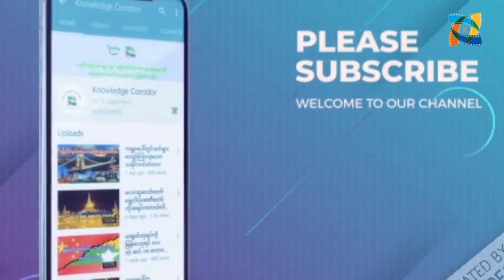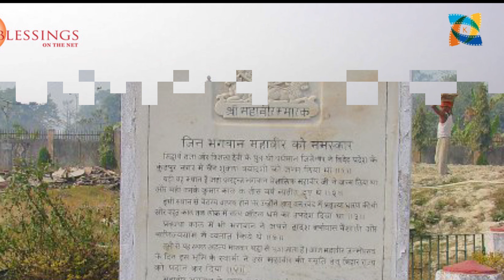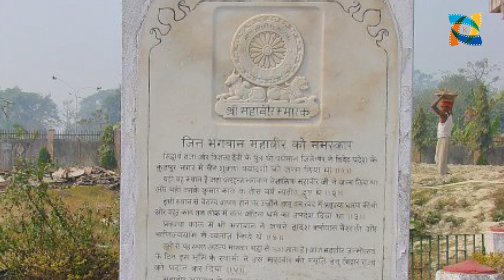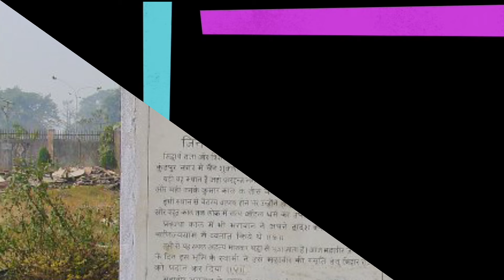ဝေသာလီပြည် ပျက်သုဉ်းခြင်း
လိဇ္ဇီဝီမင်းတို့ စည်းလုံးမှု ပျက်ပြားခဲ့တာကြောင့် သာယာဝပြောတဲ့ ဝေသာလီပြည်ကြီး ပျက်သုဉ်းခဲ့ရတယ်။ ဘုရားရှင်ကိုယ်တော်ကို အပြစ်ဖွဲ့သူတွေလည်း ရှိလာတယ်။ တကယ်တော့ နိုင်ငံတစ်ခုပျက်သုဉ်းဖို့ရာ စည်းလုံးမှု ပျက်ပြားခြင်းကသာ အထိရောက်ဆုံးဆိုတာ သက်သေသာဓက တစ်ခုပါပဲ။